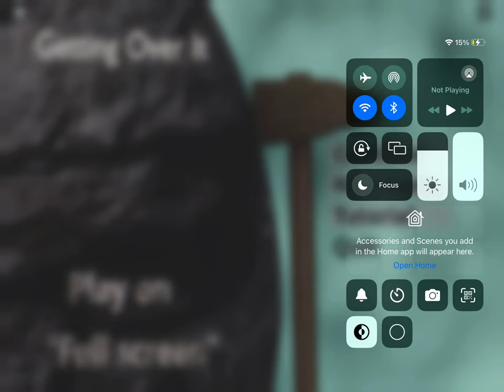Roblox getting over speed run